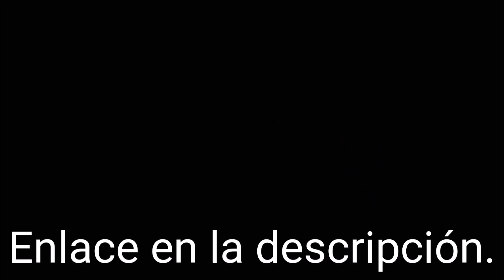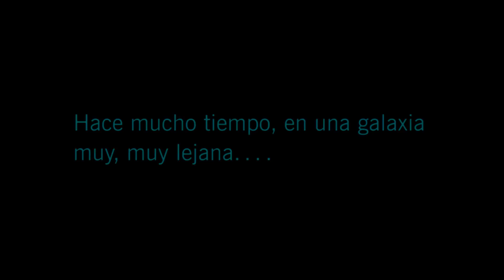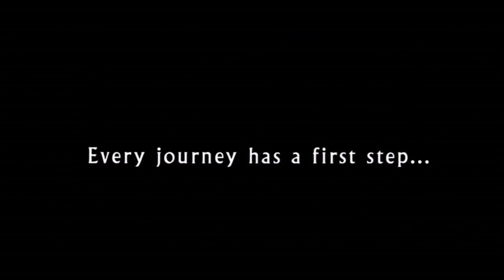Star wars: Top de Las Mejores Peliculas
por otra parte se agradecen mucho los comentarios , todos y absolutamente todos.